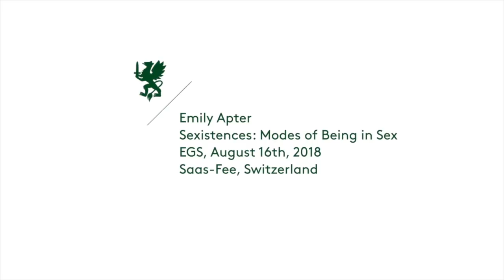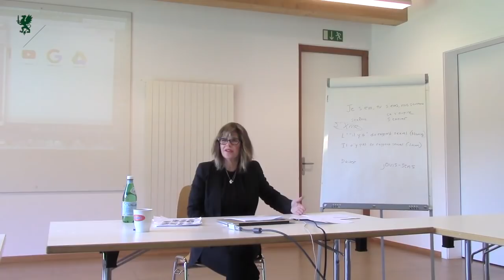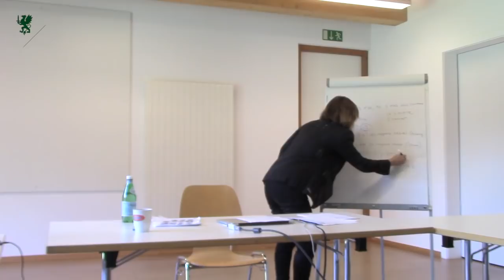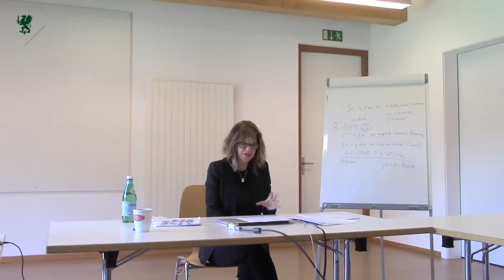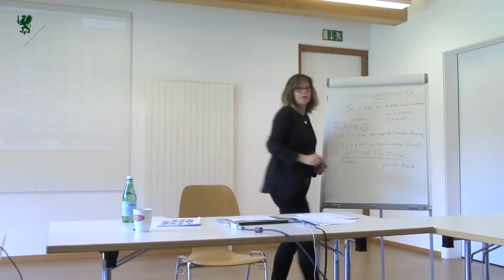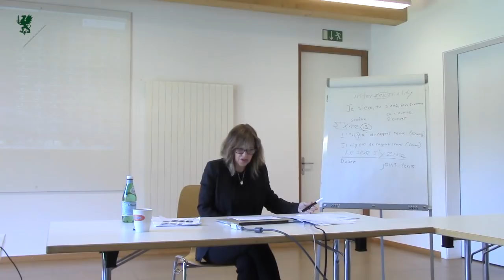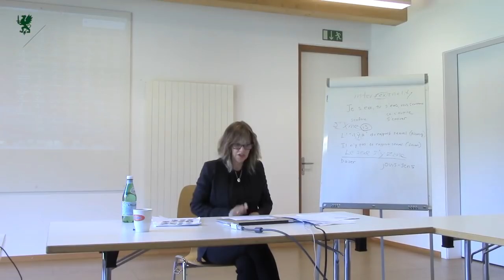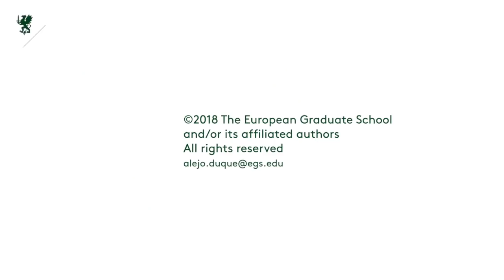Emily Apter. Sexistences: Modes of Being in Sex. 2018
Emily Apter, Professor of Philosophy at The European Graduate School / EGS. Saas-Fee, Switzerland. August 16th 2018. Public open lecture for the students of the Division of Philosophy, Art & Critical Thought.